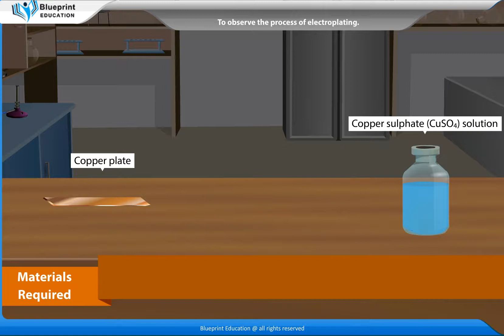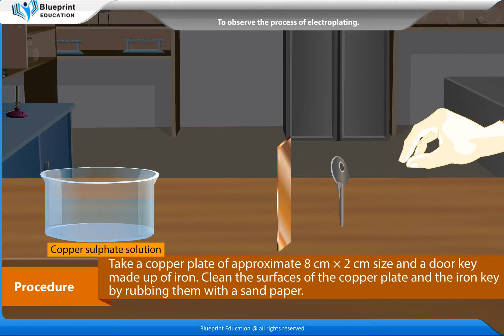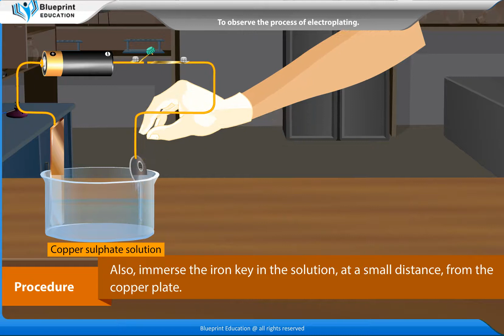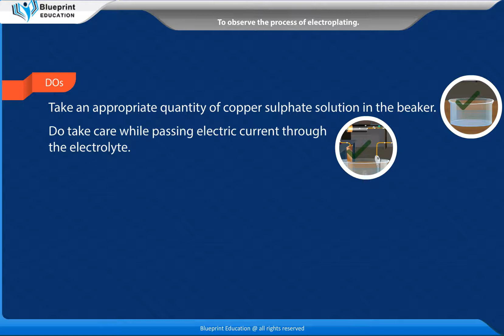To observe the process of electroplating